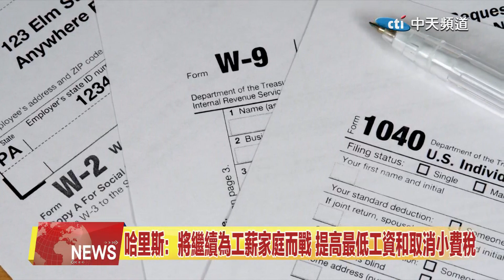2024.08.15 中天北美新聞-2 白宮稱拜登將簽署一項取消小費稅的法案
消費者抱怨小費高，餐廳服務人員則抱怨薪資低，為此，拜登政府承諾將簽署法律，針對小費所得的收入進行免稅。來看新聞的詳細內容。